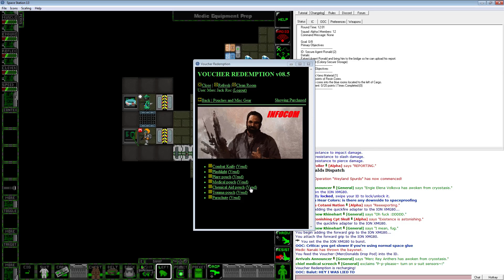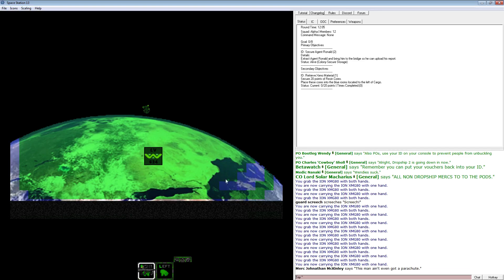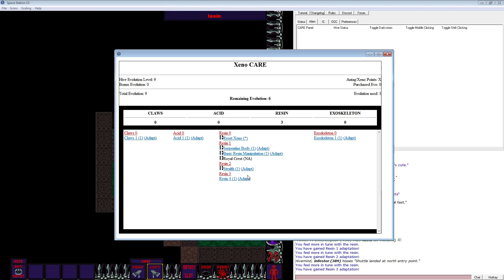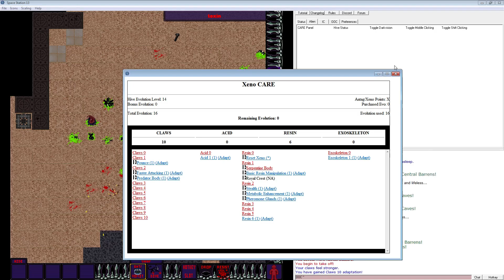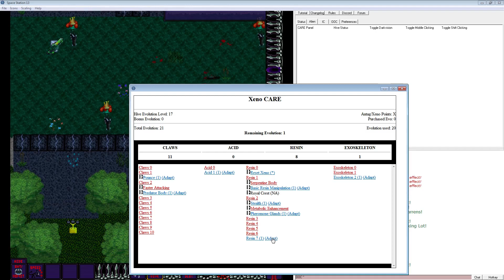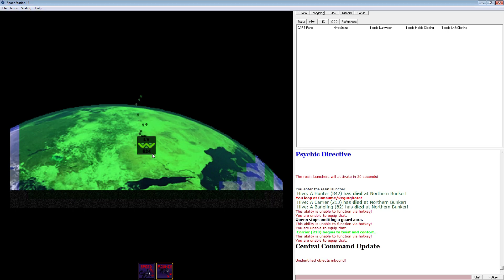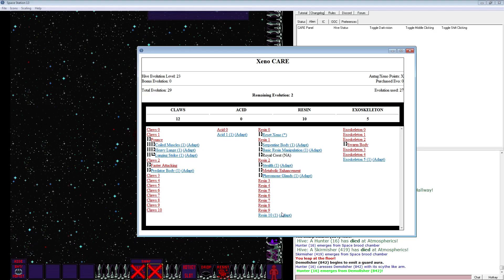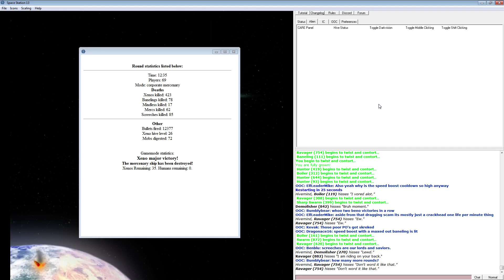SS13 - Corporate Mercenary #37 - Swimmer Dragging Hell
1080p, no additional commentary or music.